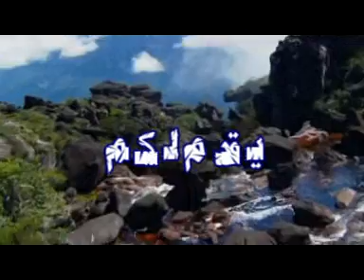سلسلة أخلاق النبى صلى الله عليه وسلم 35